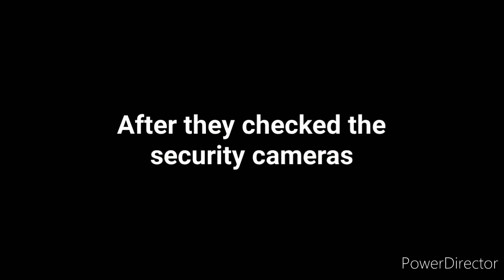ZHFV Episode: Shattered Screen (ft. BotsFC)